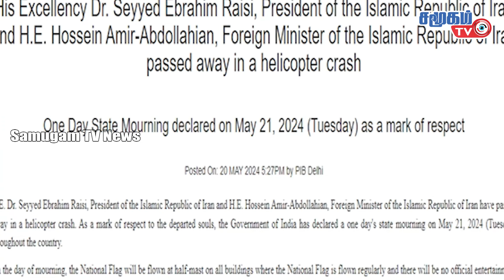Today Defense News | ரைசிக்கு வியாழக்கிழமை நல்லடக்கம் - இன்றே தொடங்குகிறது இறுதிக்கிரியைகள்!